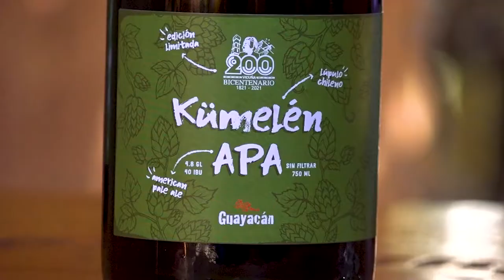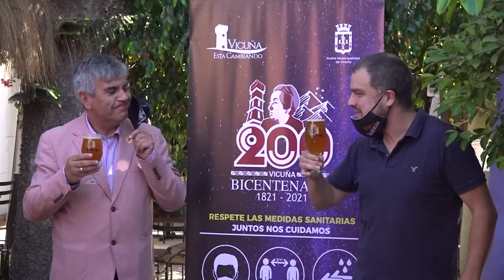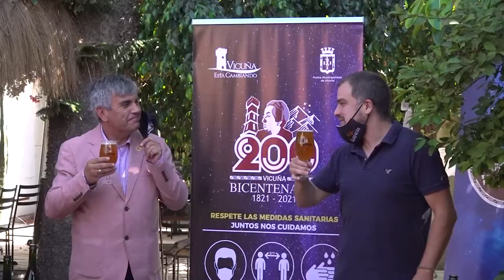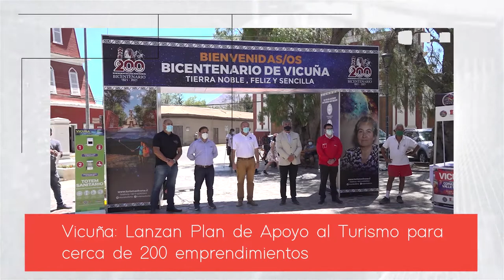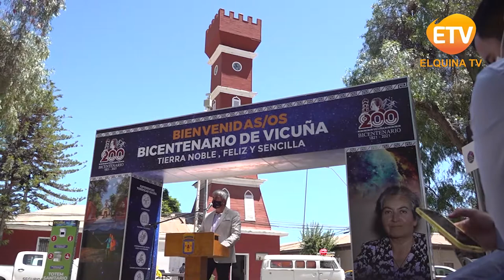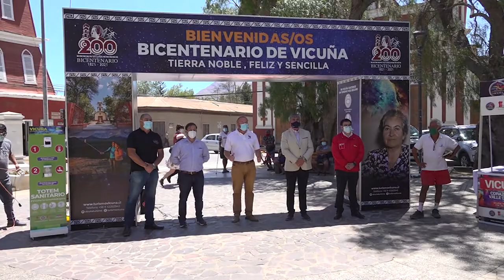Panorama Informativo | 22 de Febrero del 2021 | Elquina TV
PanoramaInformativo 22 de Febrero del 2021
•Edición limitada: Guayacán presenta nueva
cerveza en honor al bicentenario de Vicuña.
•Vicuña: Lanzan Plan de Apoyo al Turismo para
cerca de 200 emprendimientos.
•Exitosa “Cicletada Familiar Bicentenario” culminó
con reconocimientos a participantes.
•Con éxito de participación se han realizado los talleres de natación infantil y juvenil en la DIDECO.